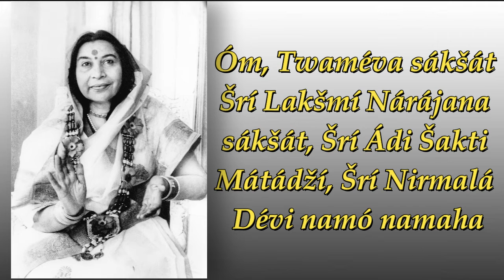Šrí Lakšmí Nárájana